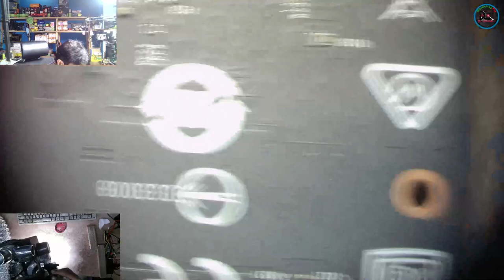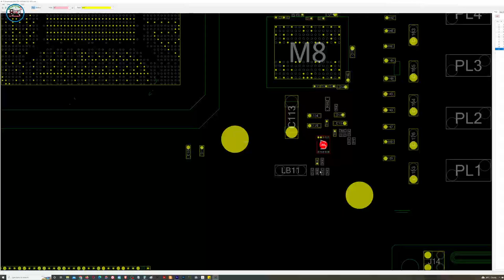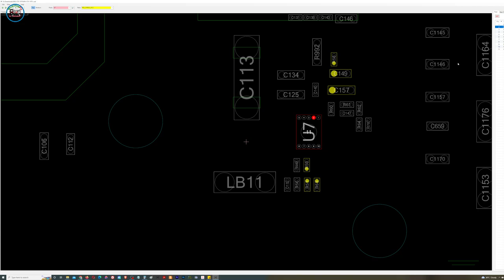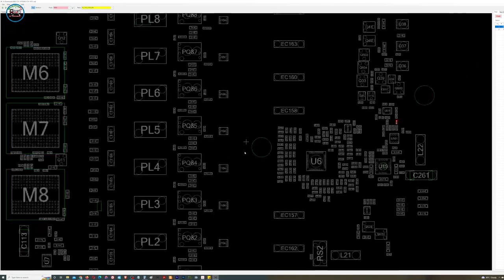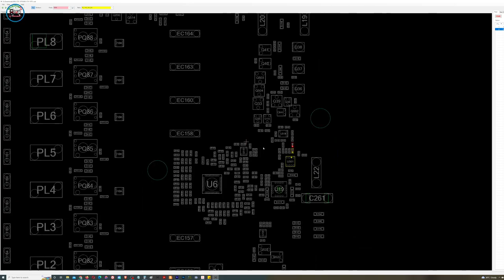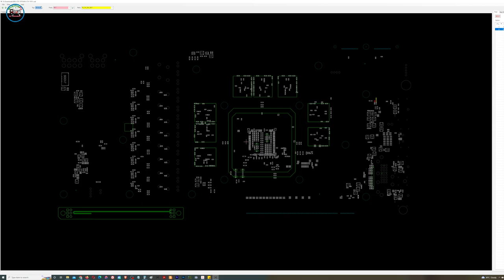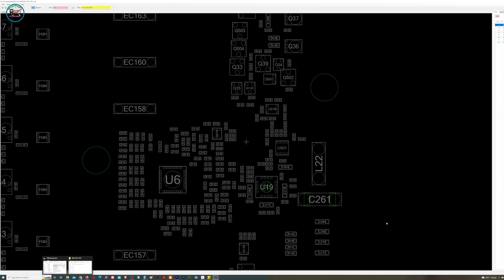MSI™ GeForce GTX 1070 Ti GAMING 8G - No display, Not Detected, Missing 5v sw_iset(Solved)